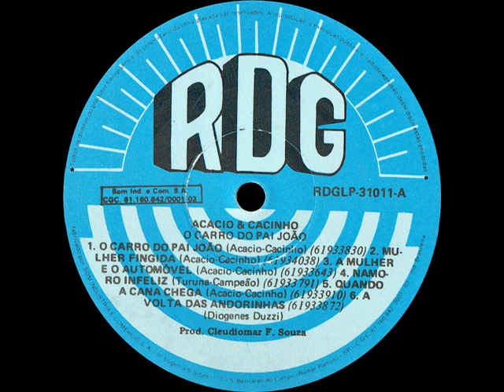Acacio & Cacinho - Castigo Do Fazendeiro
Ano: 1982 Composição: (Diogenes Duzzi/Acacio)
Acesse: